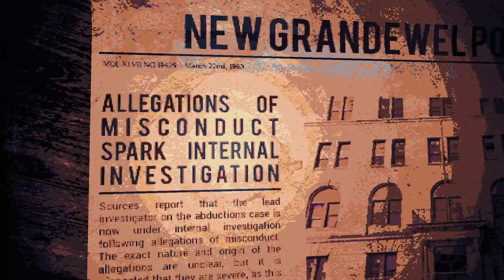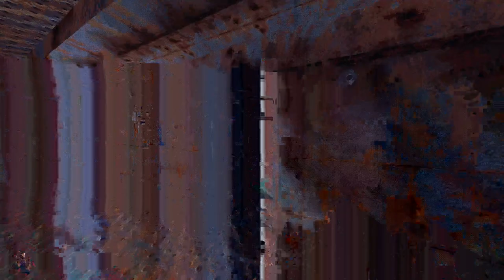TildeShambles - Cultic Chapter 1 - Part 1